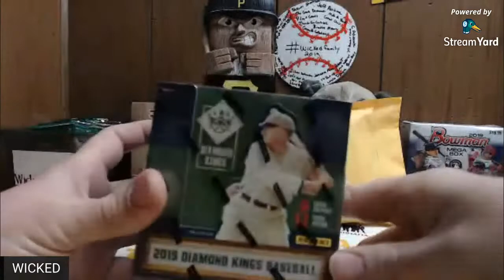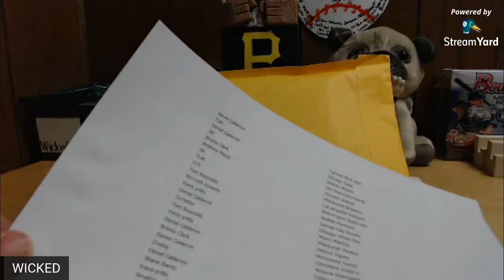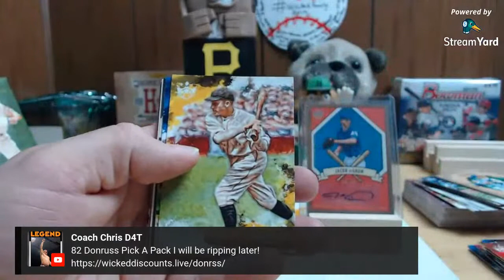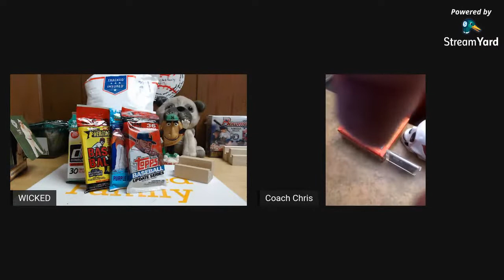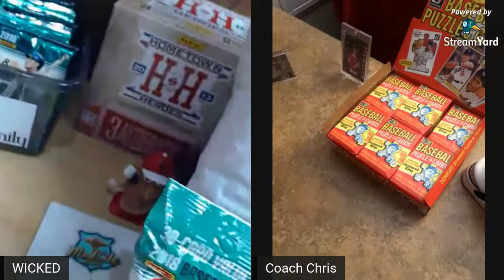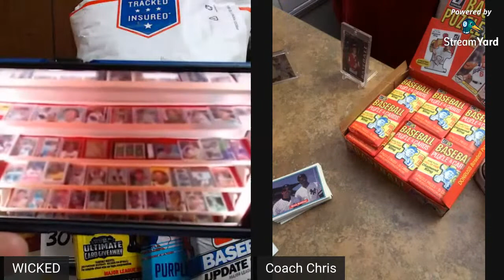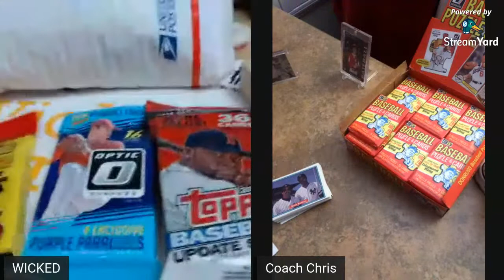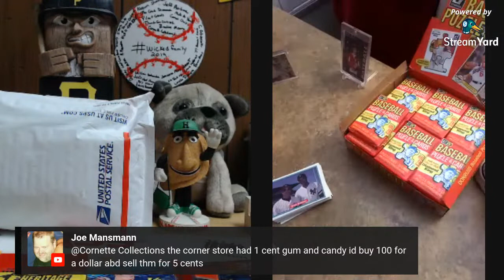2019 Diamond Kings Box Break + Coachchriscards.com Bag O Hits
8 Spots left

If you would like your own bag o hits